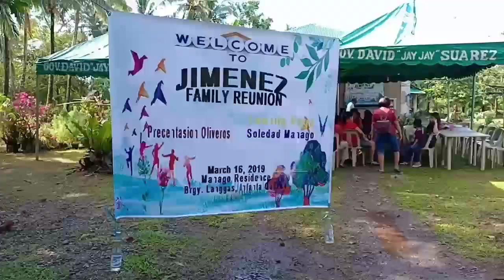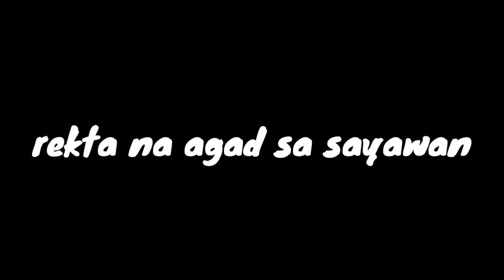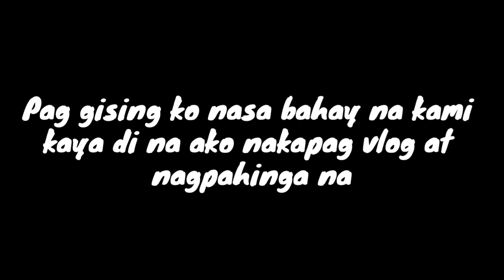JIMENEZ REUNION, INFANTA QUEZON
Apat na pamilya na muling nagsama sama